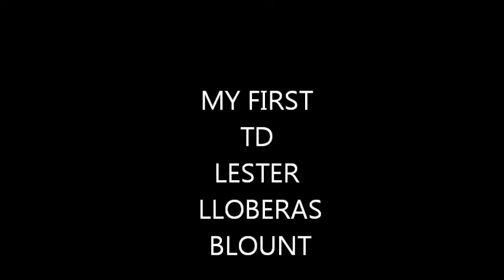Lester's first TD